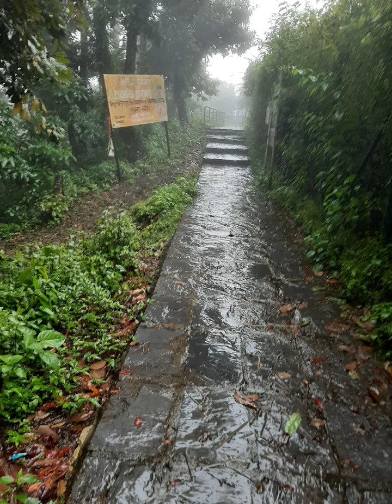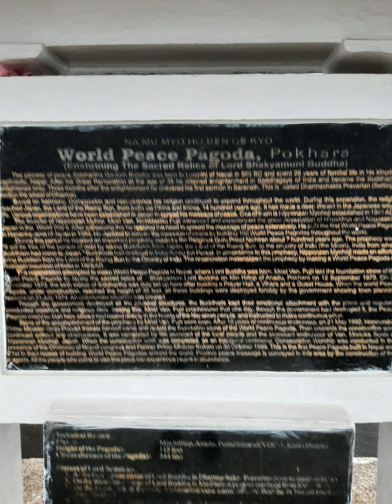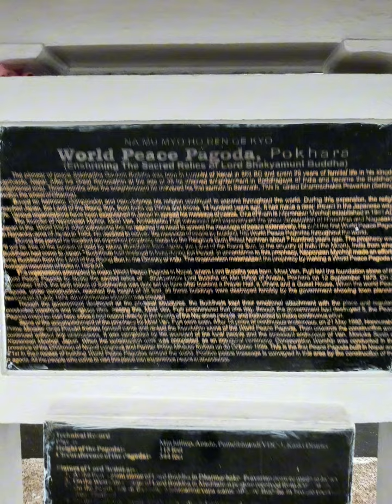World Peace Buddha Pagoda, Pokhara - Shanti Stupa - Nipponzan-Myohoji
World Peace Buddha Pagoda, Pokhara
Pokhara Shanti Stupa
Nipponzan-Myohoji monk Mariska Sonin